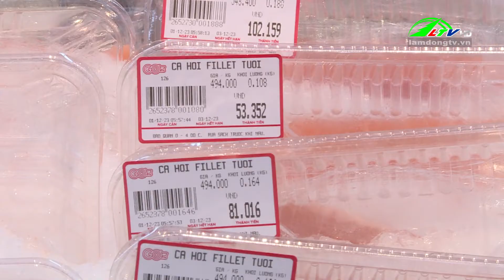Tổng mức bán lẻ hàng hóa, doanh thu dịch vụ tiêu dùng tăng hơn 8% | Lâm Đồng TV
Tổng mức bán lẻ hàng hóa, doanh thu dịch vụ tiêu dùng tăng hơn 8%